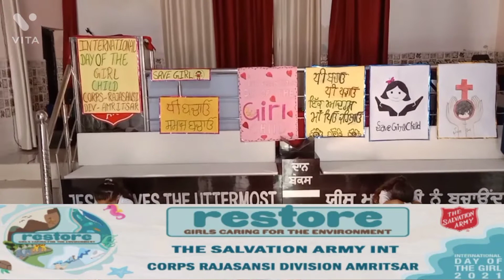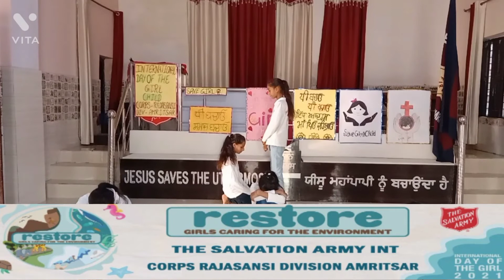Jo bheji thi dua save the girl child IDG2021 INTERNATIONAL DAY OF THE GIRL